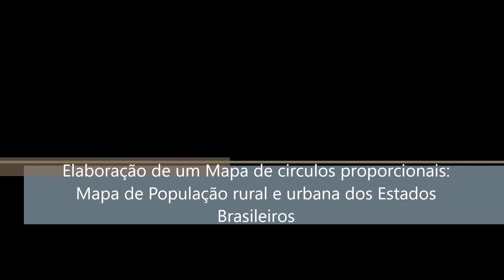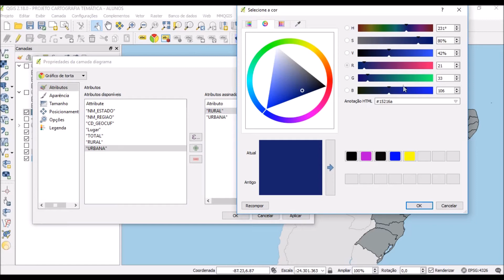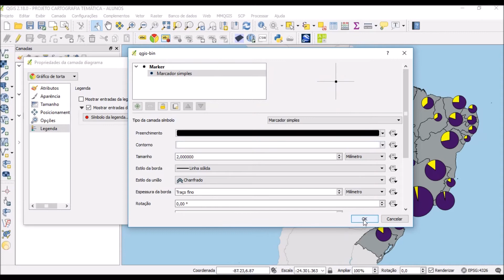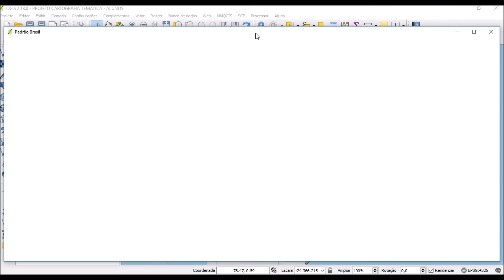AULA 8 MAPA POPULACIONAL RURAL E URBANA DOS ESTADOS BRASILEIROS